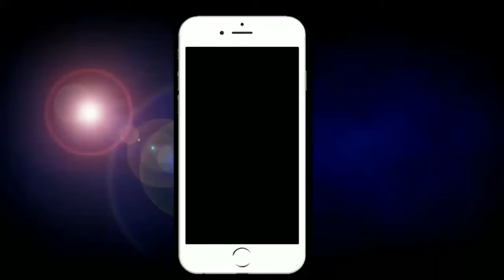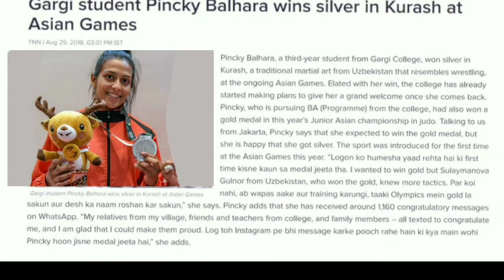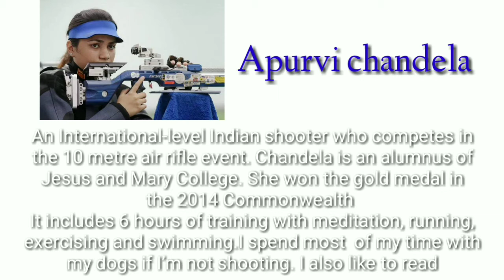DU STUDENT IN ASIAN GAME 2018 || DELHI UNIVERSITY INFO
Aman saini :-silver medal
pincky balhara :- silver medal
Apurvi candela:- Bronze medal

DDUC COLLEGE
GARGI COLLEGE
JESUS AND MARRY COLLEGE

ALUMIN OF COLLEGES